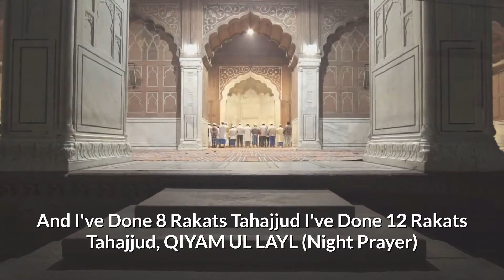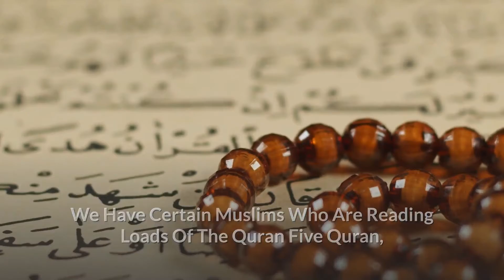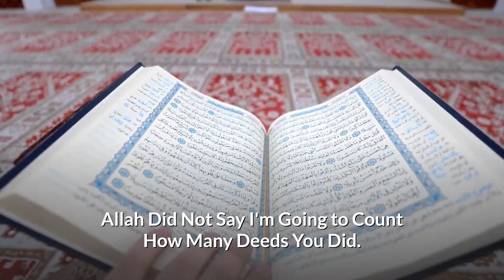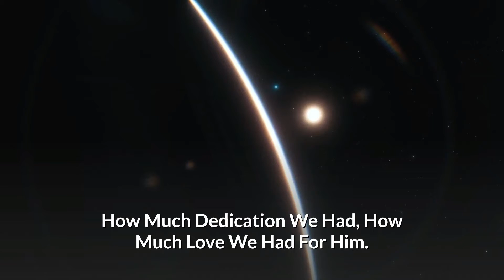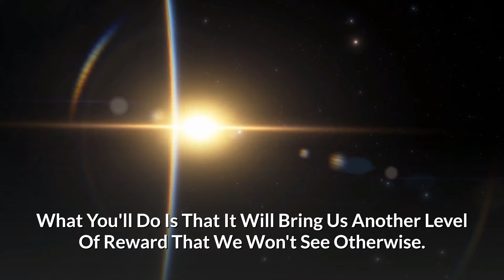Allah Will Weigh Your Deeds, Not Counts It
US Allah Will Weigh Your Deeds, Not Counts It